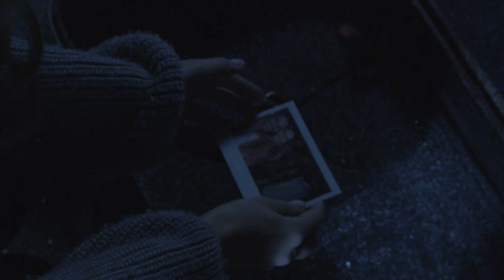Boris Covali - Your Fine Eyes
ENJOY THE BEST MUSIC FROM MOLDOVA!
Booking & Management - Serghei Orlov
Skype: cahulfest

Singer - Boris Covali
Writers - Vanotek, Ivan Caragea
Editor - Denis Simonov
Camera - Slava Cebotari